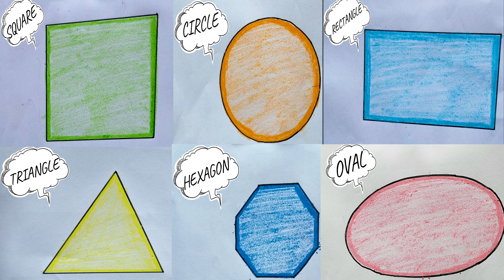Basic Drawing Shapes For Kids / Oil Pastel Colors @Let's Try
Easy drawing for kids and beginners| Learn basic shapes.
How to draw an basic shapes for kids and beginners in this tutorial you will learn quickly,
step by step drawing and coloring.

drawing realistic
drawing 6ix9ine
drawing zenitsu
drawing cartoon
drawing colour
drawing nature
drawing people
drawing dress
drawing faces
drawing hacks
drawing jazza
drawing manga
drawing quora
drawing venom
drawing tamil
drawing 2021
drawing book
drawing lips
drawing tips
drawing 4 pictures at once
drawing youtube channels
drawing your feelings
drawing 893 pokemon
drawing 26 january
drawing 9 hashira
drawing girl easy
drawing in tamil
drawing on ipad
drawing 123 go
drawing 3d art
drawing 4 kids
drawing questions and answers
drawing symbols nba youngboy
drawing kaise banate hain
drawing unicorn for kids
drawing kaise karte hain
drawing 067 squid game
drawing 7 deadly sins
drawing beginners
drawing umbrella
drawing flowers
drawing pencil
drawing sketch
drawing tablet
drawing quotes
drawing games
drawing hands
drawing neelu
drawing quran
drawing paper
drawing jeep
drawing kora
drawing rose
drawing game
drawing home
drawing yash
drawing 123
drawing car drawing 700 fortnite characters in 100 hours
drawing 50 states as humans
drawing little singham
drawing 90s cartoons
drawing demon slayer
drawing mickey mouse
drawing on procreate
drawing of diwali
drawing your ocs
drawing in easy
drawing 2 point perspective
drawing 3d with pencil
drawing minecraft
drawing dinosaur
drawing godzilla
drawing pokemon
drawing village
drawing academy
drawing shorts
drawing class
drawing jesus
drawing hair
drawing love
drawing wiff waffles face reveal
drawing naruto characters
drawing using numbers
drawing pictures girl
drawing xmas pictures
drawing in procreate
drawing 5th standard
drawing 6th standard
drawing 8th standard
drawing joker face
drawing 3d shapes
drawing 2 point perspective buildings
drawing xiao genshin impact mylife
drawing 4 harry potter characters
drawing 3d shapes for beginners
drawing hacks 5 minute crafts
drawing 5 nights at freddy's
drawing 2021 easy pencil art
drawing 3d art with pencil
drawing 5 pictures at once
drawing 9th class scale 1
drawing 9th class scale 2
drawing 8 hours a day
drawing on ipad air 4
drawing zenitsu in different anime styles
drawing xiao genshin impact mylife easy
drawing 8th class question number 13
drawing 8th class question number 5
drawing 8th class question number 7
drawing for beginners step by step
drawing question paper for class 1
drawing question paper for class 3
drawing until my pencil runs out
drawing girl easy step by step
drawing 6 sal ke bacchon ki
drawing 7 sal ke bacchon ki
drawing 10 minutes 1 minute 10 seconds
drawing for kids step by step easy
drawing 6 sal ke bacchon ke liye
drawing 7 sal ke bacchon ke liye
drawing 8 sal ke bacchon ke liye
drawing 067 - squid game with fire pen
drawing tablet for beginners
drawing 1 point perspective
drawing ultra instinct goku
drawing easy and beautiful
drawing for kids christmas
drawing with pencil colour
drawing using sketch pens
drawing lessons for kids
drawing on ibispaint x
drawing 6th class easy
drawing apps for ipad
drawing your gacha oc
drawing 5 year old
drawing 6 year old
drawing 2022 happy new year
drawing happy new year 2022
drawing 8 hours 80 minutes
drawing 7th class ke liye
drawing 8th class question number 6
drawing backgrounds
drawing inspiration
drawing perspective
drawing with poster colours
drawing 1 million balloons
drawing naruto baryon mode
drawing nature with pencil
drawing tips for beginners
drawing your roblox avatar
drawing pictures of nature
drawing sketches by pencil
drawing videos on youtube
drawing with chuchu tv
drawing zoro one piece
drawing 3 best friends
drawing 5th class easy
drawing for girls easy
drawing happy new year
drawing jobs from home
drawing karna sikha do